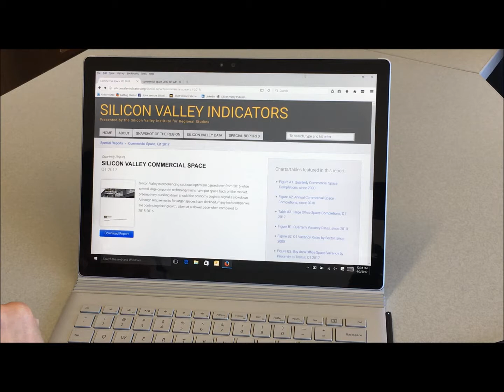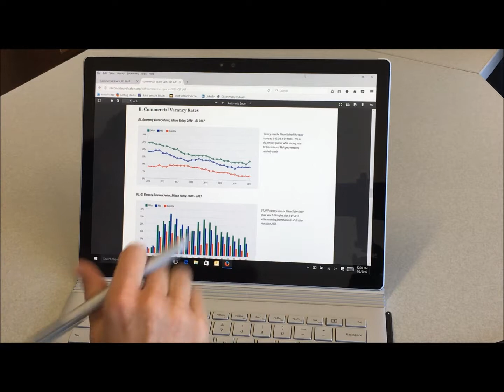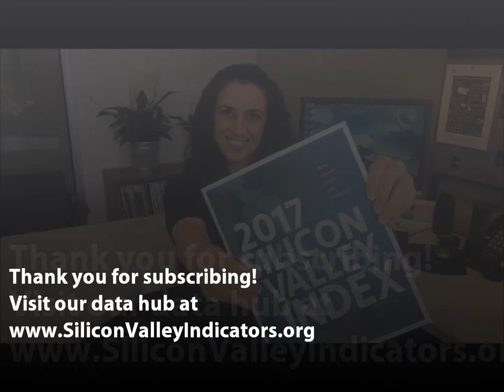SmartStory Video 7: Commercial Vacancy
Find out how massive M&A deals are affecting Silicon Valley’s commercial vacancy rates.